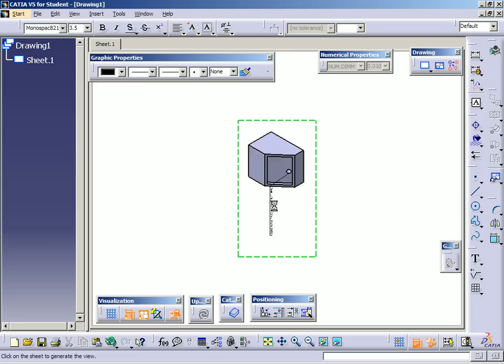CATIA V5 - Create View from 3D annotation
This demo shows how to create a 2D view from a 3D part model. Since the standard Front view does not do the job. you need to use the View from 3D tool. The same tools works if you had dimensions and tolerances created in a part or an assembly.